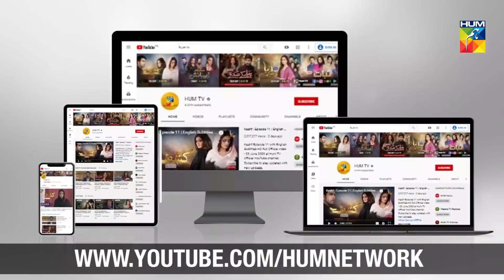Ye Konsa Tareeqa Hai Maafi Mangne Ka | Nalaiq | Best Moment | HUM TV | Drama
Nalaiq | Ye Konsa Tareeqa Hai Maafi Mangne Ka

Written By:
Imran Nazir